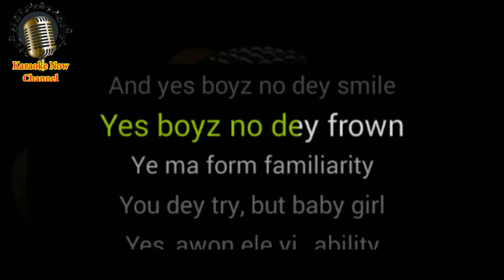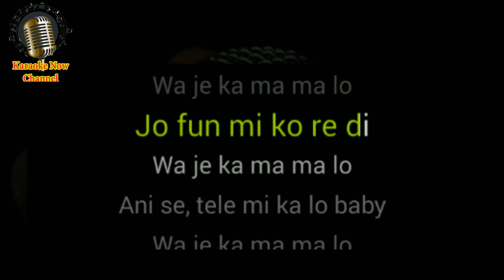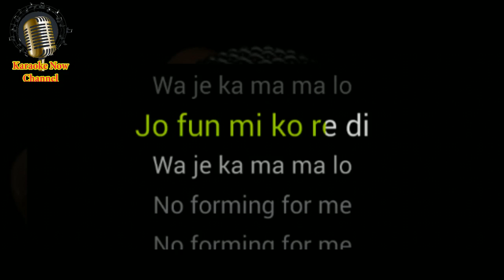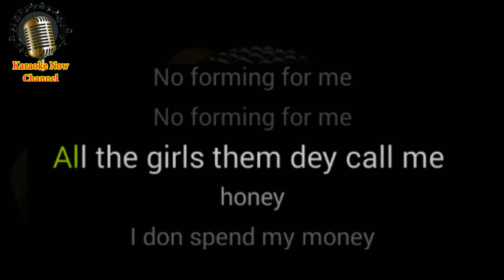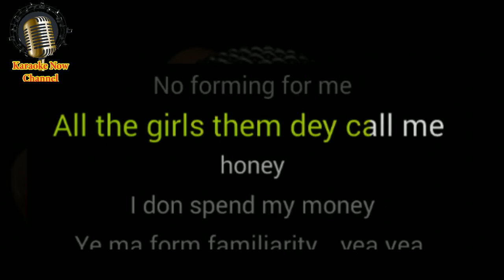[Karaoke] Familiarity- Wizkid- Karaoke Now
Let's enjoy "Familiarity" karaoke version with Wizkid style.